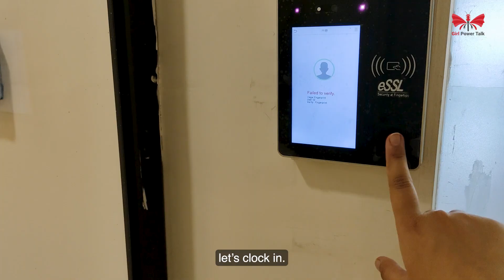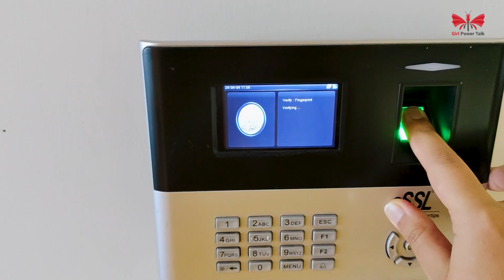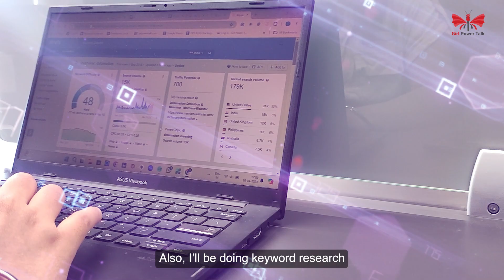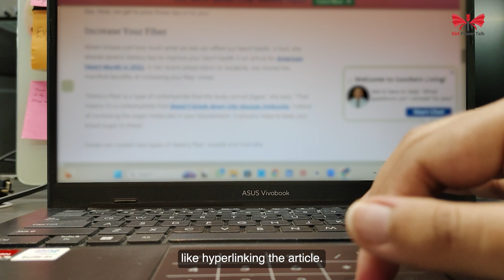A Day in the Life of a Digital Marketer ft Olympica Mehta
Are you interested in learning more about the lifestyle of a digital marketer at a global organization?

Discover the insights from our digital marketer as she shares her full daily routine, starting from waking up to clocking out for the day.